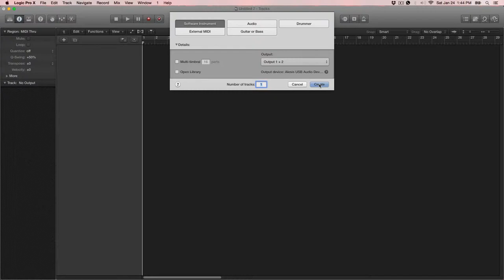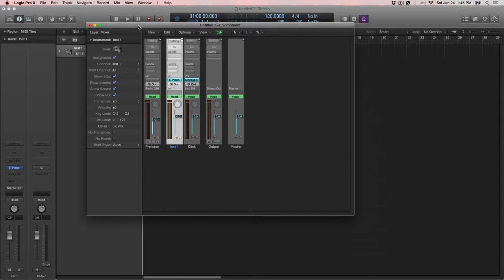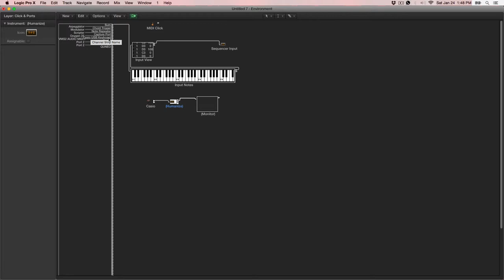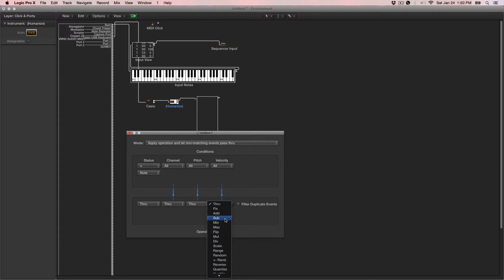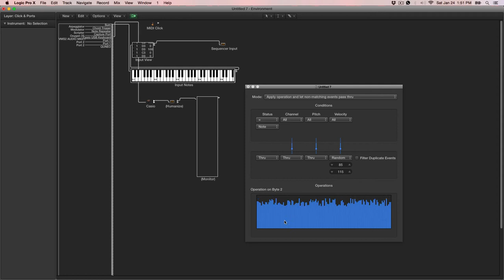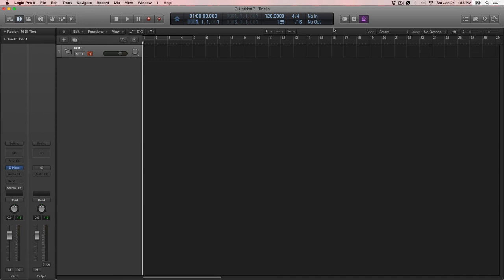Create Humanize for General MIDI (LPX) - CyX The SenZei